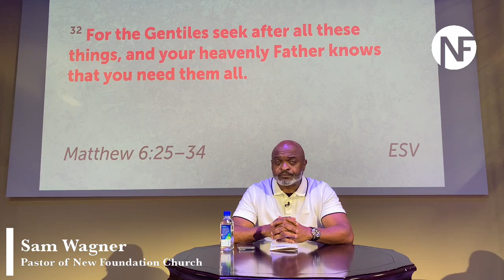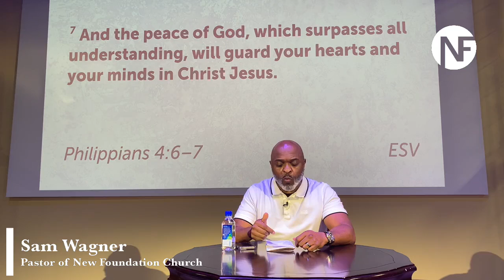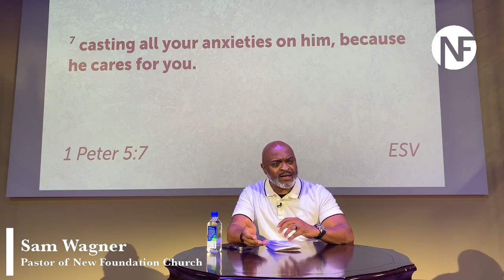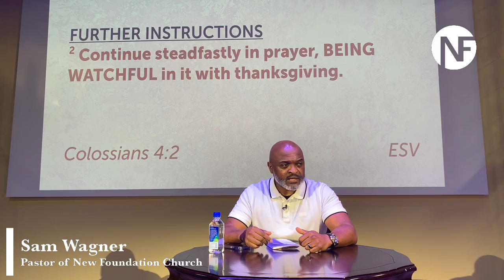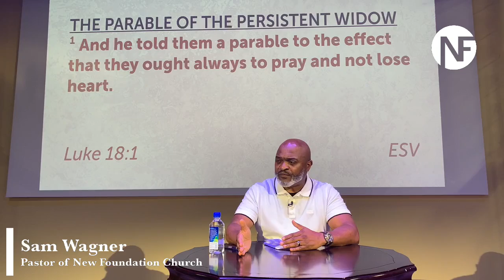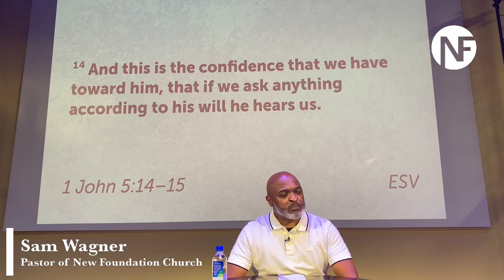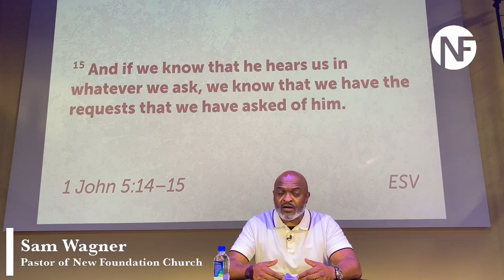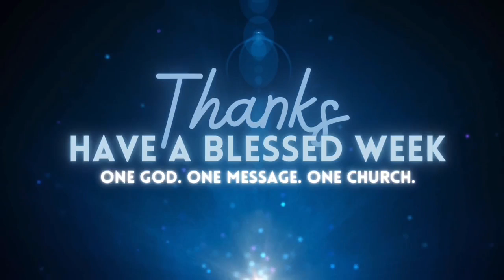New Foundation Church International Bible Study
Bible Study
September 15, 2021
Matthew 6:25-34
Pastor Sam Wagner
Charlotte, NC